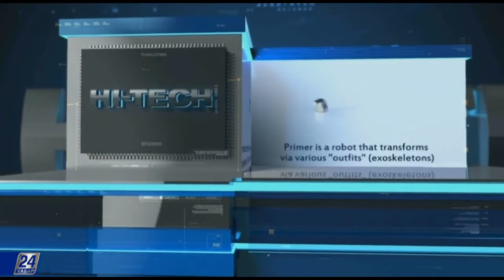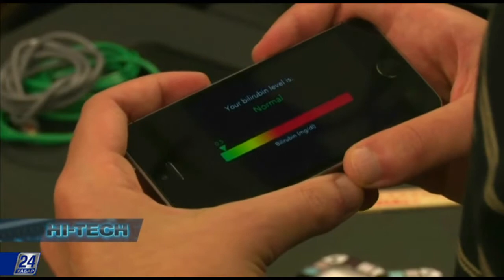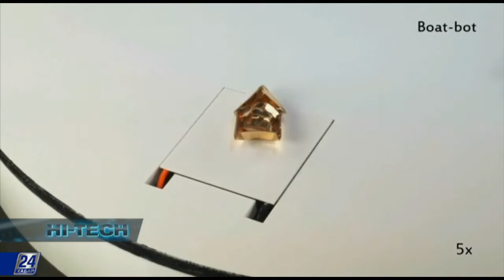Диагностика жасайтын смартфон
Зертханаға айналған фотокамера. Смартфон қандағы билирубин құрамын көз алмасының түсі арқылы анықтайды.